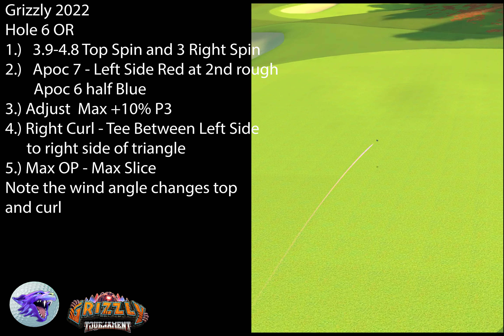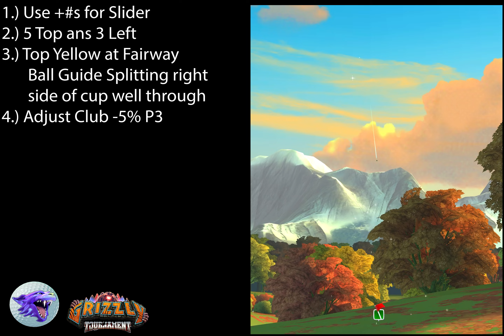H6E Golf Clash Grizzly Tournament 2022 Hole 6 Expert OR Albatross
Golf Clash Grizzly Tournament 2022 Hole 6 Expert OR Coalition Notes

Golf Clash